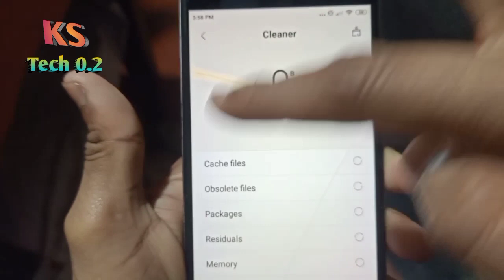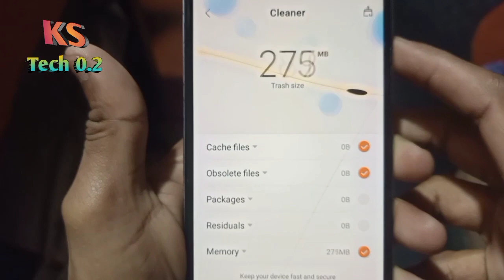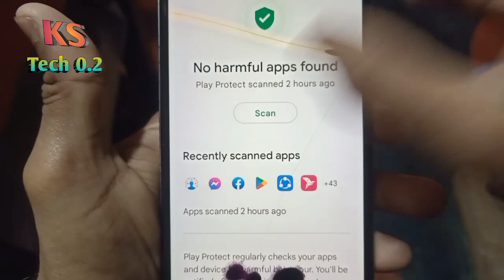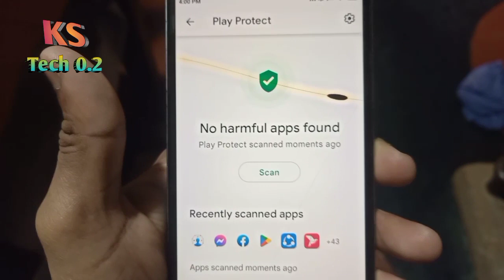How to make your slow phone faster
In this video show how to faster slow phn. Video so amazing Android tricks.

Some important keyword  :

how to make my phone less slow,
why is my phone speed so slow,
how can i speed up my slow computer,
how to make slow phone faster,
how to fast my phone,
how to make your phone to be fast,
ways to make your phone run faster,
how to make your phone faster and smoother,
how to make iphone super fast,
how to make your phone faster,
how can i make faster my laptop,